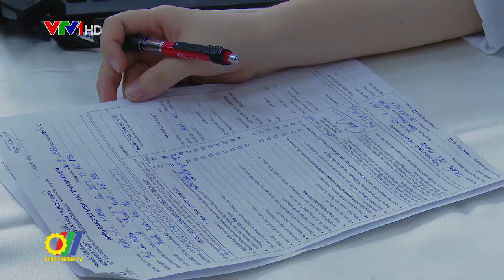Lực lượng Quản lý thị trường Bộ Công Thương phát động chương trình hiến máu tình nguyện 2020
Hưởng ứng lời kêu gọi “Toàn dân hiến máu tình nguyện” của Tổng Bí thư, Chủ tịch nước, Lãnh đạo, Công Đoàn, Đoàn thanh niên, Thủ trưởng các đơn vị trực thuộc Tổng Cục Quản lý thị trường đã phát động phong trào tháng tình nguyện hiến máu cứu người trong toàn lực lượng…